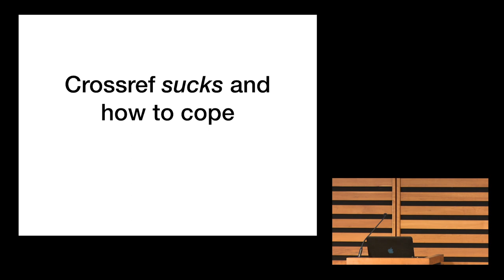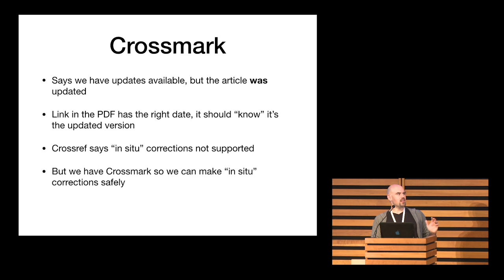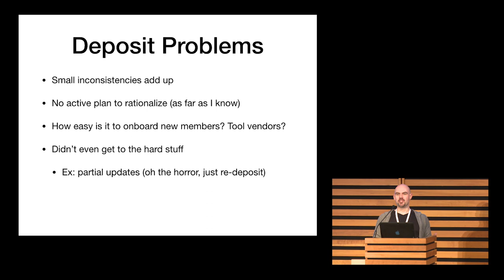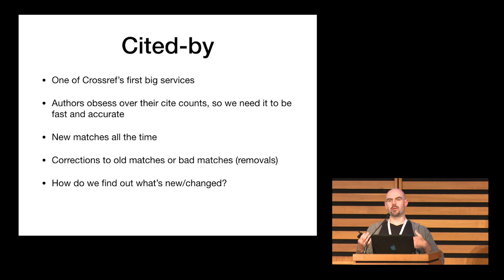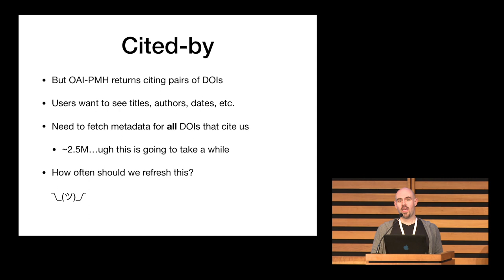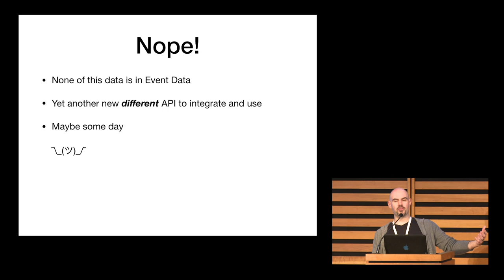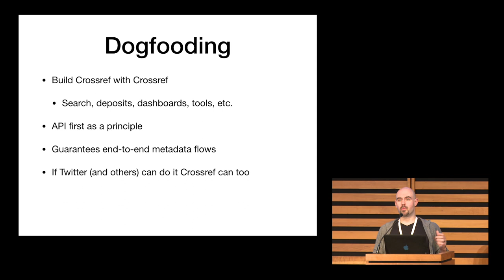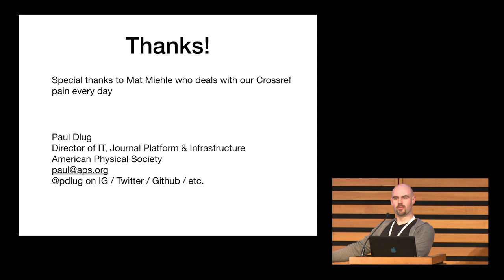Paul Dlug, American Physical Society - Crossref Sucks and how to Cope